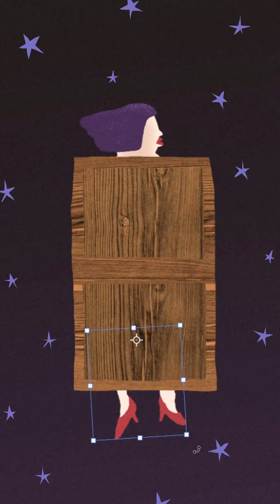COUPER UNE FEMME EN DEUX